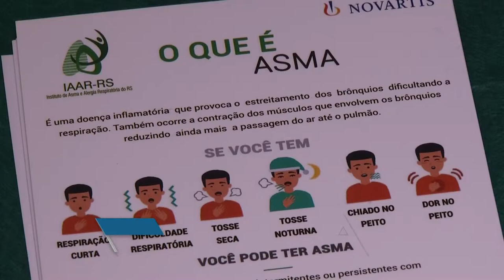Panorama | TVE - Boletim - Dia mundial da asma - 07/05/19